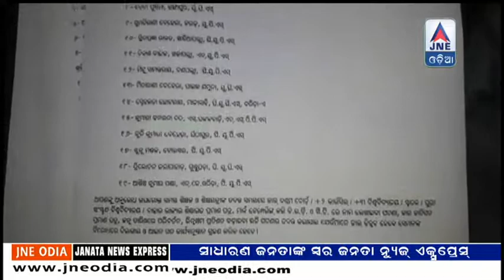ଜାଲ୍ ଶିକ୍ଷକଙ୍କ ହାତରେ ଦେଶର ଭବିଷ୍ୟତ!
This is the official web channel of Janata News Express (JNE ODIA) an unit of ”JAINA TELEVISION PVT LTD” TO connect people of odisha with latest news and information.